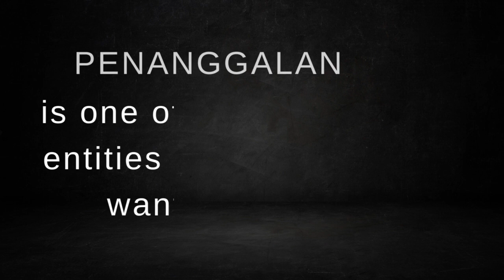THE LEGEND OF PENANGGALAN. A Witch or a vampire?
An entity that spreads fear !!

The entity that spreads fear among the rural areas of Malaysia and many other places. Penanggalan is something that no one wants to run into.

Fair-use copyright disclaimer * Copyright Disclaimer Under Section 107 of the Copyright Act 1976, allowance is made for "fair use" for purposes such as criticism, commenting, news reporting, teaching, scholarship, and research. 'Sadhguru in 3 mins' does not own the rights to these video clips.